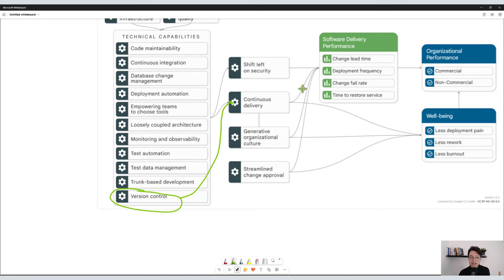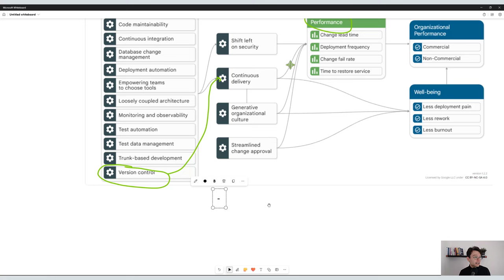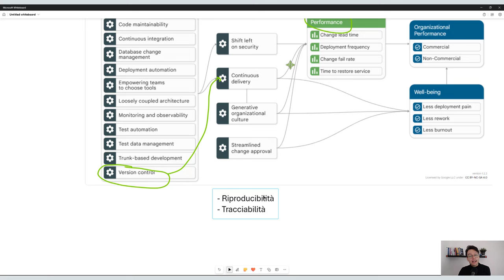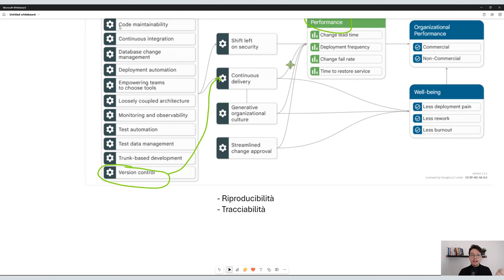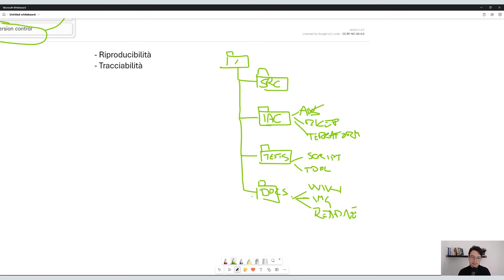Come sfruttare al massimo il version control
Il version control (tipo git) è presente in ogni progetto software per gestire i sorgenti applicativi. I sorgenti, tuttavia, non sono l'unico asset che possiamo salvare in un repository di un progetto software.

Per ottenere la massima tracciabilità e riproducibilità dei nostri processi di deployment dobbiamo inserire anche:
- schema database e script di migrazione
- infrastructure as code (Azure ARM template / Bicep, AWS template, Terraform file...)
- scripting di automazione
- scripting o strumenti di test in generale
- file di configurazione (senza i segreti!)

E tu, come lo usi il tuo repository?